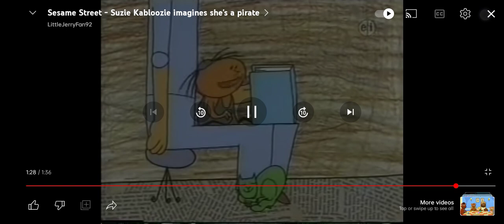Sesame Street Winnie the Pooh Hant Coin 🏁 🍌